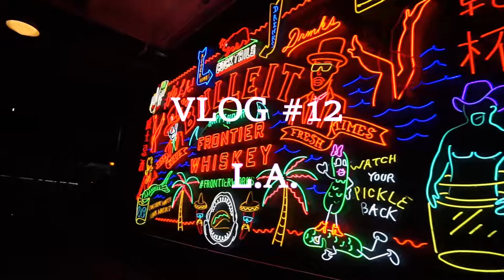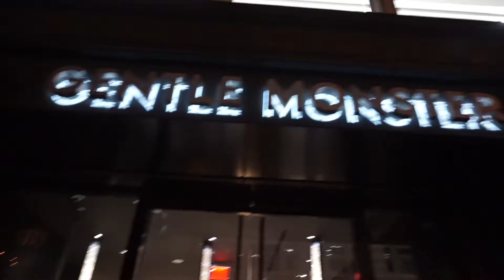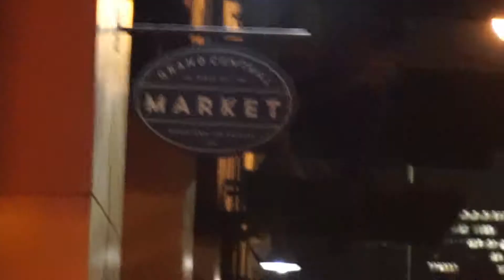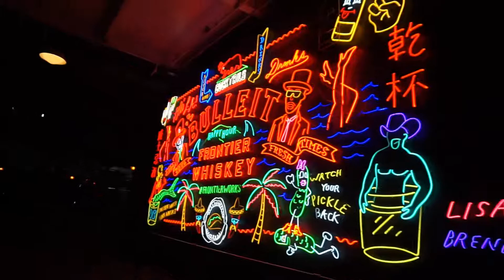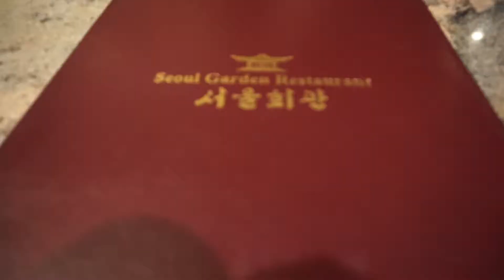Vlog#12 - Food Trip & Seeing Day6 in L.A.!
Spent 3 days in Los Angeles and it's never enough! The main reason I was in L.A. is Day6, but as always, L.A. never fails to make me want to stay! This vlog is mostly us eating! lol!but I hope you guys enjoy it!